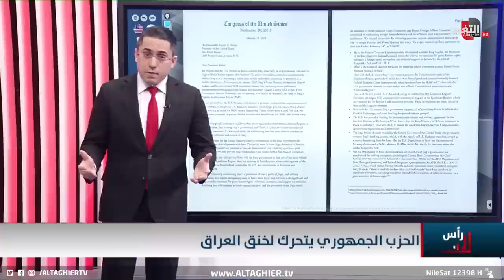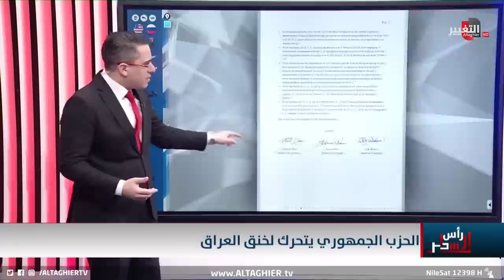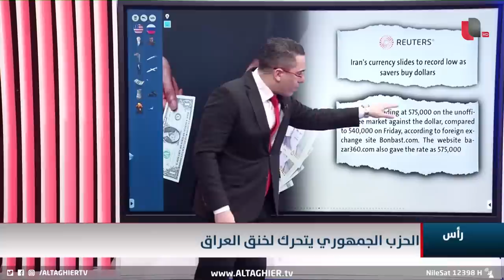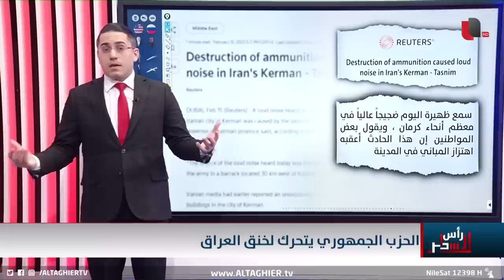العراق يقع تحت يد الجمهوريين الضاربة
موقع قناة التغيير الفضائية  الالكتروني